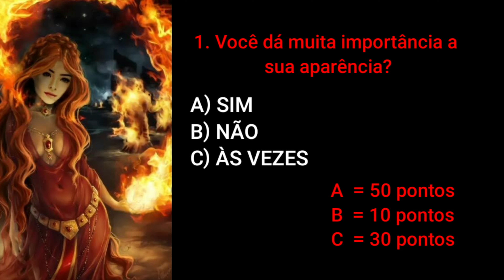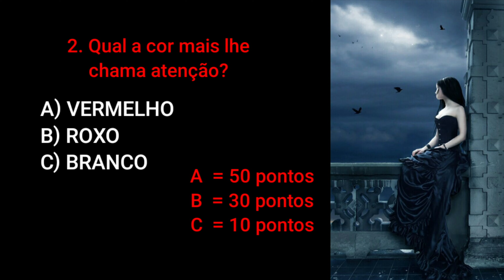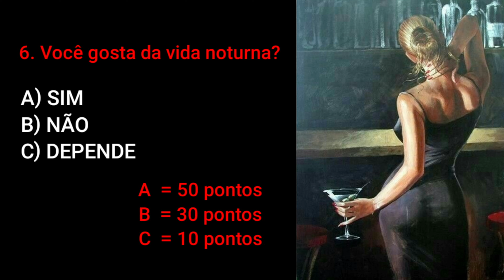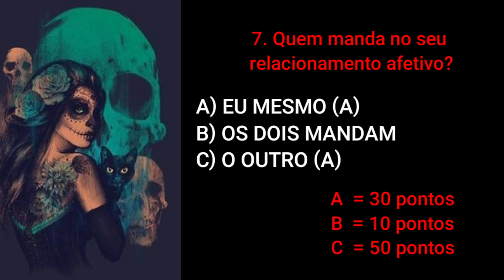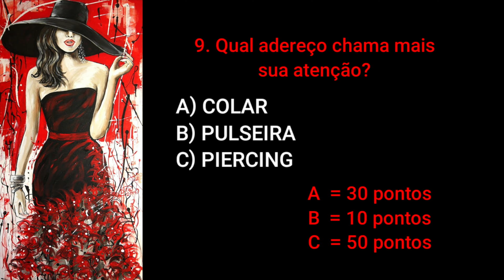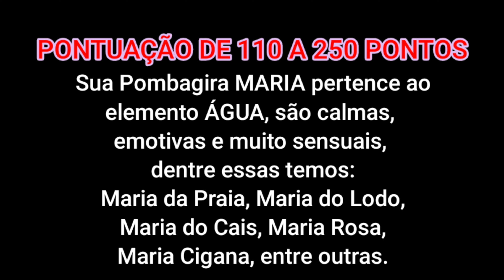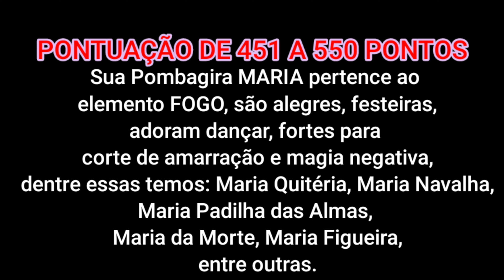✅ TESTE PARA DESCOBRIR SUA POMBAGIRA NO MISTÉRIO DE MARIA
Este vídeo é um teste para descobrir a Pombagira do Mistério de Maria que te acompanha, lembrando que este teste é apenas um entretenimento, não existe a possibilidade de descobrir a Pombagira ou qualquer outra entidade por meio de um teste de perguntas e respostas, a forma correta de se descobrir quem é a sua entidade espiritual, seus guias , o nome da entidade, com qual Orixá trabalha é realizando um desenvolvimento mediúnico em um Terreiro de Umbanda. As Pombagiras detentoras de vários mistérios e um deles é o Mistério de Maria, onde encontramos, Maria Navalha, Maria Padilha, Maria Quitéria, Maria das Almas, Maria Farrapo, Maria Mulambo, Maria do Cemitério, Maria do Cruzeiro, Maria da Calunga, Maria Figueira e muitas outras.

😀 BOM DIVERTIMENTO 😀

Neste Canal você irá encontrar tudo sobre a Religião de Umbanda Grátis, vídeos sobre rituais, consagrações, fundamentos, histórias das entidades e muito mais.
Todo esse material é uma grande Umbanda EAD
📆 Vídeos semanais.🕗
Se você tiver uma dúvida e quiser que eu responda aqui no Canal, ou queira sugerir um tema para um próximo vídeo coloque nos comentários:
PAIWANDERSONRESPONDE e em seguida sua dúvida ou sugestão.

▶📢▶ Link para aquisição do E-book Orixás Universais e Cósmicos◄📢◄